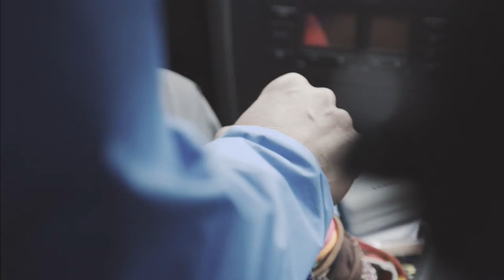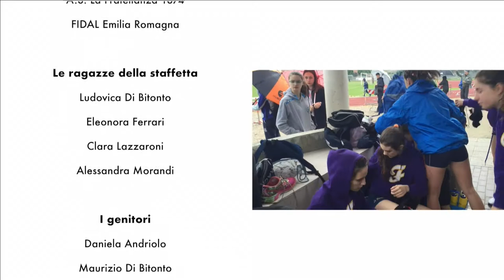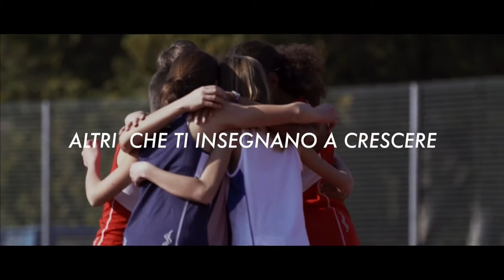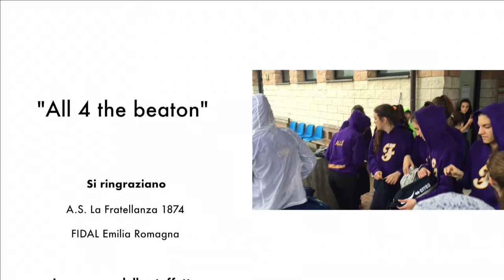Gare ore 14.00 - 15.30 - Memorial Pratizzoli 2017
Memorial Prof. Luigi Pratizzoli - 4° Trofeo Citta' Di Fidenza - Gare ore 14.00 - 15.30
2000m maschile e femminile - 4x100 maschile e femminile.